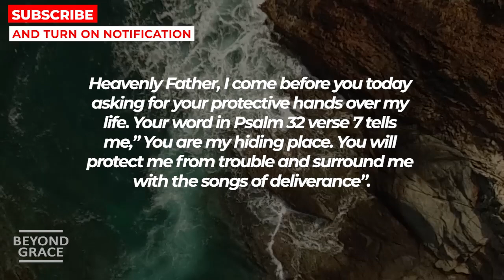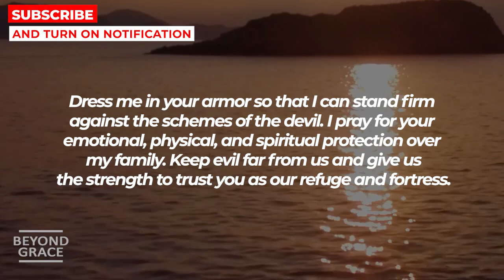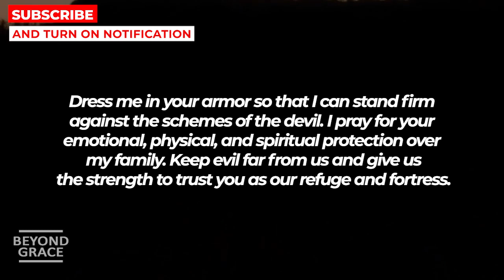GOD SAYS PLEASE STOP AND SAY THIS PRAYER NOW | Powerful Miracle Prayer For Protection And Blessings